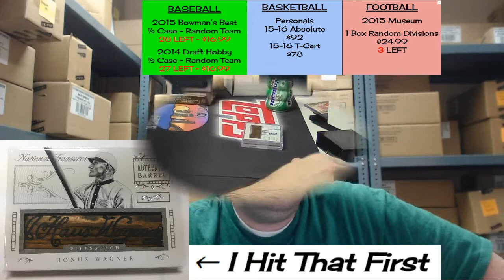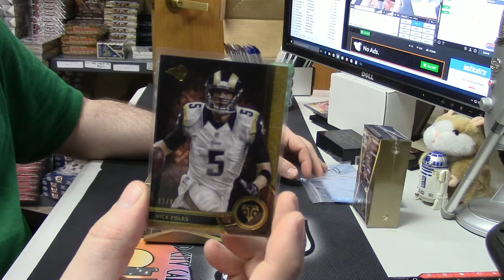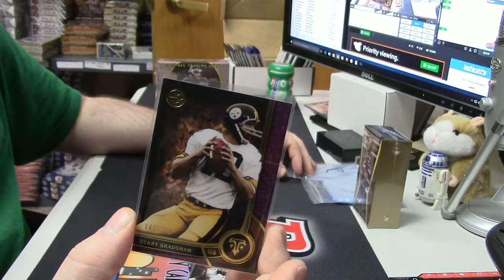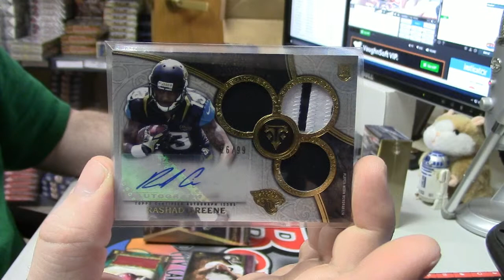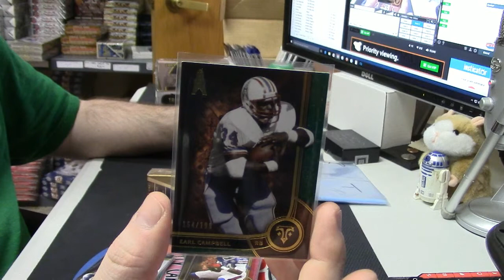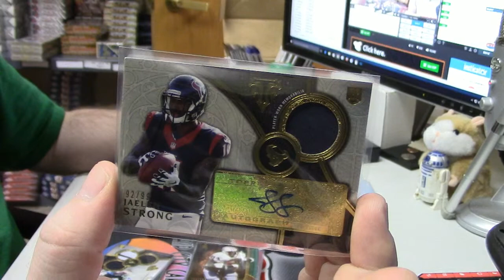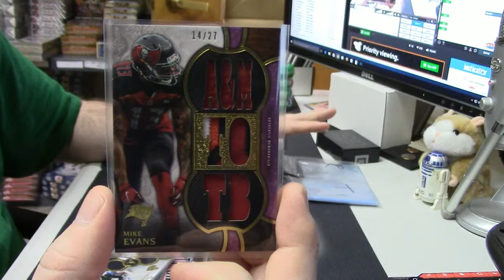2015 Triple Threads Football Michael